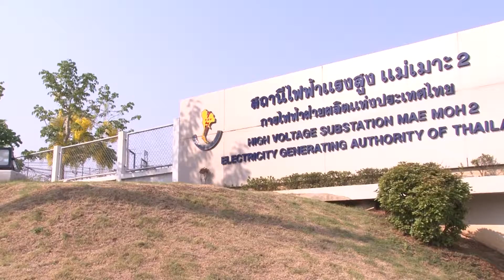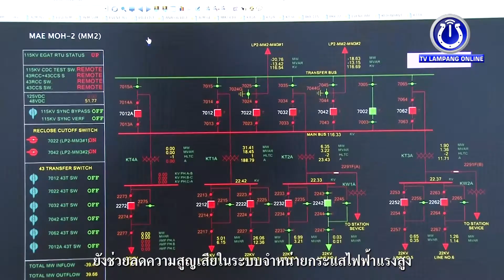โครงการปรับปรุงความมั่นคงระบบส่งไฟฟ้า อ.แม่เมาะ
เมื่อวันที่  10  เมษายน  2561  ที่สถานีไฟฟ้าแรงสูง แม่เมาะ 2 การไฟฟ้าฝ่ายผลิตแห่งประเทศไทย  อ.แม่เมาะ จ.ลำปาง  นายนิมิตร ผดุงศิลป์ไพโรจน์ นายอำเภอแม่เมาะ  เป็นประธานเปิดโครงการปรับปรุงความมั่นคงระบบส่งไฟฟ้าอำเภอแม่เมาะ  ซึ่งโครงการดังกล่าว  การไฟฟ้าฝ่ายผลิตแห่งประเทศไทย  ได้จัดขึ้นร่วมกับ  การไฟฟ้าส่วนภูมิภาค  เพื่อแก้ปัญหาอำเภอแม่เมาะมีไฟฟ้าตก  และไฟฟ้าดับบ่อยครั้ง  โดยได้เริ่มโครงการฯมาตั้งแต่เดือนตุลาคม ปี 2560

สำหรับปัญหาไฟฟ้าตก และไฟฟ้าดับบ่อยครั้งที่อำเภอแม่เมาะ เกิดขึ้นเนื่องจากอำเภอแม่เมาะยังไม่มีสถานีไฟฟ้าของการไฟฟ้าส่วนภูมิภาค  ทำให้ต้องรับไฟบ้านระบบ  22 KV  จากสถานีไฟฟ้าลำปาง 2  ของการไฟฟ้าส่วนภูมิภาค  มีระยะทางเริ่มต้นตั้งแต่ บ้านต้นยาง ตำบลพิชัยมาถึงอำเภอแม่เมาะ รวม 70 กิโลเมตร  โดยผ่านหน้าศาลากลางจังหวัดลำปางขึ้นเขากิ่วพระเจ้า และพบว่าหากเกิดพายุ  จะทำให้ต้นไม้  กิ่งไม้  พาดสัมผัสสายไฟฟ้า  เป็นสาเหตุทำให้เกิดไฟฟ้าตกและไฟฟ้าดับ ในขณะเดียวกันจำนวนผู้ใช้ไฟฟ้าในพื้นที่ อ.แม่เมาะ มีจำนวนเพิ่มมากขึ้นกว่าในอดีตถึง 13,000 รายในปัจจุบัน ทำให้มีความต้องการไฟฟ้าเพิ่มขึ้นอย่างมาก

ทั้งนี้ได้มีการแก้ไขโดยการติดตั้งหม้อแปลงไฟฟ้า  และก่อสร้างระบบสายส่งเชื่อมต่อจากสถานีไฟฟ้าแรงสูง  แม่เมาะ  2  ของการไฟฟ้าฝ่ายผลิตแห่งประเทศไทยโดยตรง  กับสายส่งของการไฟฟ้าส่วนภูมิภาค แม่เมาะ ระยะทาง  8  กิโลเมตร  ซึ่งหลังจากที่ย้ายจุดรับไฟฟ้ามาที่ อ.แม่เมาะ แล้ว  จะทำให้ระบบการจ่ายไฟให้กับชุมชนในพื้นที่มีความมั่นคงมากขึ่น  อีกทั้งการไฟฟ้าส่วนภูมิภาค ยังได้ออกแบบสายส่งขนาด  22Kv ที่จะจำหน่ายออกจากสถานีไฟฟ้าแรงสูงแม่เมาะ 2   ให้พาดบนเสาขนาดแรงดัน 115kv ของการไฟฟ้าฝ่ายผลิตแห่งประเทศไทย เพื่อให้พ้นจากแนวต้นไม้ด้วย

นอกจากสร้างความมั่นคงของระบบไฟฟ้าในพื้นที่ อ.แม่เมาะ แล้ว โครงการปรับปรุงความมั่นคงระบบส่งไฟฟ้าอำเภอแม่เมาะ นี้  ยังช่วยลดความสูญเสียในระบบจำหน่ายกระแสไฟฟ้าแรงสูง  และยังเป็นระบบไฟฟ้าสำรองหากเกิดปัญหาไฟดับให้กับศาลจังหวัดลำปางและศูนย์ราชการ จ.ลำปาง ได้อีกด้วย